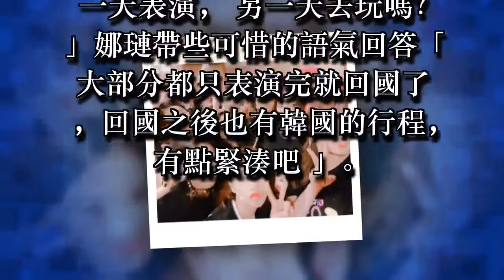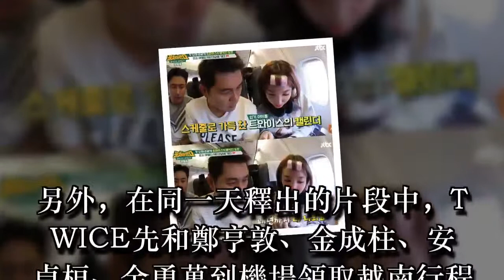娜璉：工作排到明年3月了！ TWICE行程表曝光…粉絲心疼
韓女團TWICE出道2年多，以多首熱門歌曲在歌壇界創下新一代風潮，她們也受邀參加各式各樣的綜藝節目，其中在最新一期《團結才能火》中，一行人拖著行李箱要參加越南跟團旅行，娜璉和主持人們聊天時意外透露「工作行程已經排到明年3月了」，令粉絲相當吃驚。

▲TWICE出道2年多擁有《TT》、《Knock Knock》等熱門歌曲。（圖／翻攝自TWICE IG）

韓綜《團結才能火》17日公開的幾段影片中，TWICE和鄭亨敦、金成柱、安貞桓、金勇萬一行人一起搭飛機往越南峴港市出發。金勇萬問娜璉小時候有沒有和爸媽常去旅行？對方回答「其實沒什麼旅行經驗，也是出道以後才第一次出國的，主要都是去表演。」

身為綜藝主持人的金勇萬好奇「一天表演， 另一天去玩嗎？」娜璉帶些可惜的語氣回答「大部分都只表演完就回國了，回國之後也有韓國的行程，有點緊湊吧」，接著她拿出手機翻開行程表給對方看，「每天都有行程，所以也沒什麼時間旅行，到明年都有行程喔，一月、二月、三月這樣」，雖然很忙碌幾乎沒時間休息Thanks for watching!